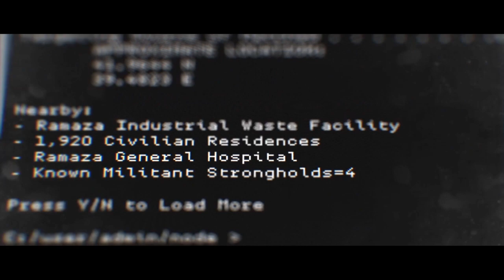CLEAN HOUSE - [PS4] Call of Duty Modern Warfare Gameplay - No Commentary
- Video Platform: (PS4 Slim )
- Resolution: 720p HD

Call of Duty: Modern Warfare is a first-person shooter video game produced by Infinity Ward. It was published by Activision on October 25, 2019 for Microsoft Windows, PlayStation 4 and Xbox One